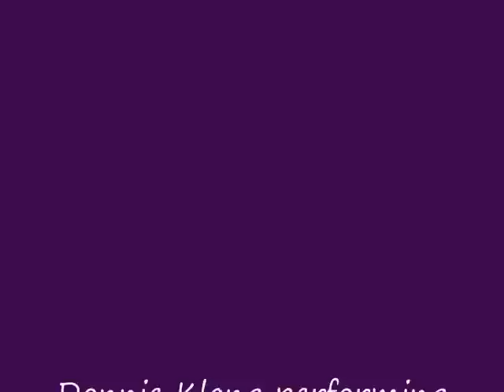DONNIE KLANG Supports the Daniel Alini Foundation!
We got a chance to interview Donnie Klang at the Nutty Irishmen for the Daniel Alini Foundation in Long Island on Saturday evening (September 25th).